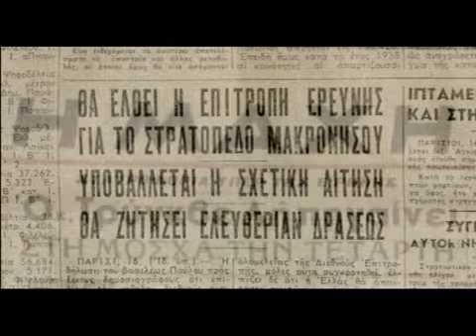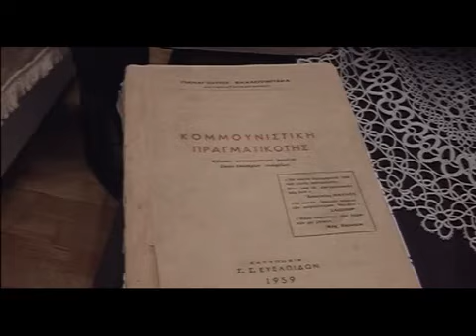Βιογραφικό Στρατηγού Παν. Σκαλούμπακα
Από το φιλμ "ΜΑΚΡΟΝΗΣΟΣ" (2009). Ενδιαφέρουσες μαρτυρίες από τον Στρατηγό Παναγιώτη Σκαλούμπακα, τότε Λοχαγό, Διοικητή του Γ' Τάγματος Μακρονήσου (Ιουν47 - Σεπ48):

«Μετά, επειδή εγώ είχα μιά ικανότητα ανεγνωρισμένη στα θέματα τα εθνικά να πούμε, επήγα στην Κ.Υ.Π. και ανέλαβα αρχηγός του Γ’ κλάδου. Είχε 3 Κλάδους, Α’, Β’ και Γ’.»
[Δείχνοντας τα βιβλία του] «Τούτο είναι η ΚΟΜΜΟΥΝΙΣΤΙΚΗ ΠΡΑΓΜΑΤΙΚΟΤΗΣ, έχει όλα τα Εθνικά θέματα, από Κυπριακό, από Μακεδονικό, από Βορειοηπειρωτικό, από, από... Επειτα, έχει στοιχεία, ακόμη και για την κομμουνιστική οργάνωση στα σώματα ασφαλείας κ.λπ. Αυτό είναι ο ΚΟΜΜΟΥΝΙΣΜΟΣ ΕΝ ΕΛΛΑΔΙ με όλη την ιστορία του Κ.Κ.Ε., και αυτό είναι ο ΔΙΕΘΝΗΣ ΚΟΜΜΟΥΝΙΣΜΟΣ.»

Ο Στρατηγός Παναγιώτης Σκαλούμπακας, από τα 29 του χρόνια ως Λοχαγός μέχρι και τον θάνατό του, υπήρξε ΠΑΡΑΔΕΙΓΜΑ ΠΡΟΣ ΜΙΜΗΣΙΝ, όσο κι αν πονάει την ΚΟΜΜΟΥΝΙΣΤΙΚΗ ΑΡΙΣΤΕΡΑ, που ήθελε τότε να κάνει την Ελλάδα ΣΤΑΛΙΝΙΚΗ ΔΙΚΤΑΤΟΡΙΑ και ΡΕΖΙΛΕΥΤΗΚΕ ΕΝΤΕΛΩΣ στην Μακρόνησο από το 95% των ΑΝΑΝΗΨΑΝΤΩΝ φαντάρων [υπάρχει μαρτυρία κομμουνιστή (θα την αναρτήσω σύντομα) που μιλάει για 99% ανάνηψη!], που πήραν όπλο και επέστρεψαν στην αγκαλιά της Ελλάδος!
Τουλάχιστον, ας το ΒΟΥΛΩΣΟΥΝ κι ας ζητήσουν ένα «ΣΥΓΝΩΜΗ», για τις προδοσίες τους και τα εγκλήματα τους προς την πατρίδα!!!

VIDEO#1:
Αναρτώ σε δυο βιντεοκλιπς - που περιέχονται στο κινηματογραφικό φιλμ/ντοκιμαντέρ "ΜΑΚΡΟΝΗΣΟΣ" (2009) - ένα μικρό αυτοβιογραφικό του Στρατηγού Παναγιώτη Σκαλούμπακα :
- «Λόγω της ικανότητός μου περί τα Εθνικά θέματα, έκανα Διοικητής του Γ' Κλάδου της ΚΥΠ!».
- «Εγραψα 3 βιβλία για τον Κομμουνισμό!».
- «Ημουν Δάσκαλος Εθνικός, αλλά δεν ήμουν στον στενό κύκλο του Παπαδόπουλου και της παρέας του!».
- «Αποστρατεύτηκα αρχές Ιανουαρίου 1969 κατά την Επανάσταση, μάλλον ως Βασιλόφρων...».

Να μελετάτε την ιστορία όπως έγινε και όχι όπως την ΑΝΑΤΡΕΠΕΙ και την προπαγανδίζει η ΔΙΑΧΡΟΝΙΚΩΣ ψευδομένη Αριστερά, τα φερέφωνα του ΕΓΚΛΗΜΑΤΙΚΟΥ Κ.Κ.Ε. και ο ΡΙΖΟΣΠΑΣΤΗΣ... ΤΑ ΨΕΥΔΗ ΚΑΙ ΤΑ ΠΑΡΑΜΥΘΑΚΙΑ ΤΕΛΕΙΩΣΑΝ!!!

Ενημερωτική συζήτηση για την Μακρόνησο από την Ε.Ε.Τ. (24/01/2024 ), με τους: Θεόδωρο Χατζηγώγο, Νίκο Παπαγεωργίου, Γιώργο Δημητρούλια και καλεσμένο τον ΧΡΗΣΤΟ ΣΚΑΛΟΥΜΠΑΚΑ, γιό του Στρατηγού ΠΑΝ. ΣΚΑΛΟΥΜΠΑΚΑ, Διοικητού του Γ' ΕΤΟ Μακρονήσου (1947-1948)

Το ΒΙΟΓΡΑΦΙΚΟ του ΣΤΡΑΤΗΓΟΥ ΠΑΝ. ΣΚΑΛΟΥΜΠΑΚΑ